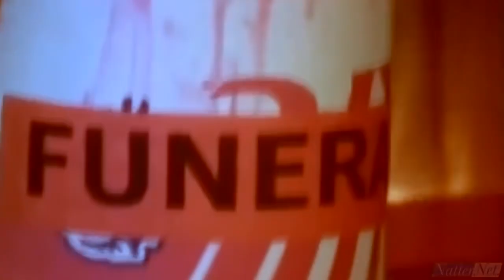Maskatron Roper Day of the Robot (Dedicated to John Saxon) Buckethead (Pike 279)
NEW SONG!! Maskatron Roper Day of the Robot (Dedicated to John Saxon) (Pike 279) Buckethead

Pike 279 - Skeleton Keys